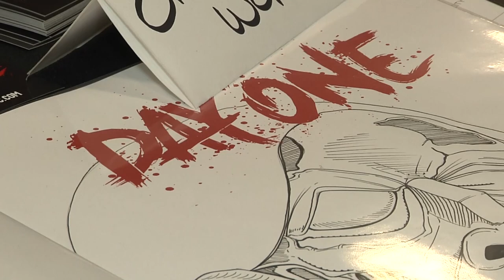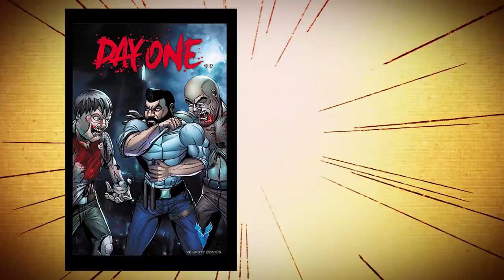Day One The Comic | East Coast Comicon | Comics, Beer & Sci-fi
The Bradcast interviews Eddie Avila, the creator of the Day One The Comic at the 2017 East Coast Comic Con in Secaucus, New Jersey.